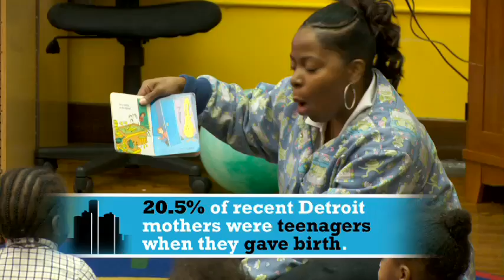Katherine Ferguson Academy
Katherine Ferguson Academy (CFA) is a charter-operated high school in Detroit, Michigan for pregnant girls and teen mothers. The school has an urban farm in its backyard, and provides day care and pre-school education for the students' children. The academy boasted a 97 percent attendance rate and a 90 percent high school graduation rate, with the vast majority of students going on to either a two or a four year college.